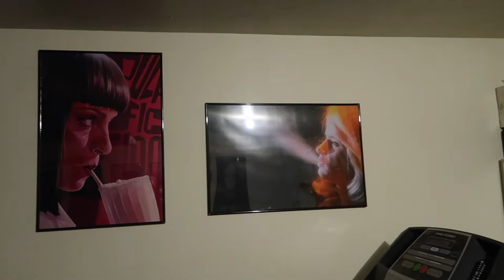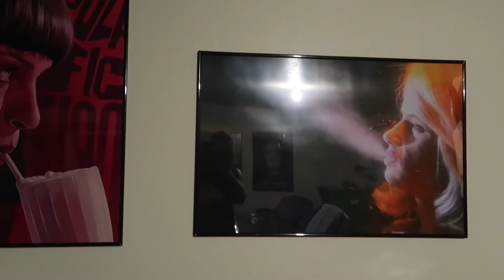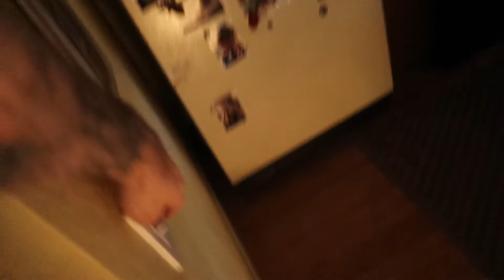Not Sure How I Feel About it.